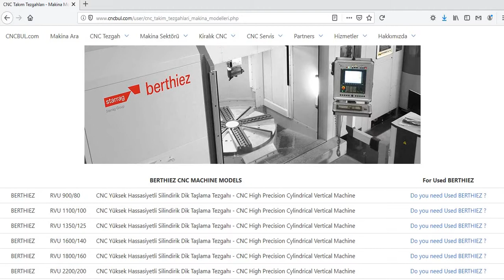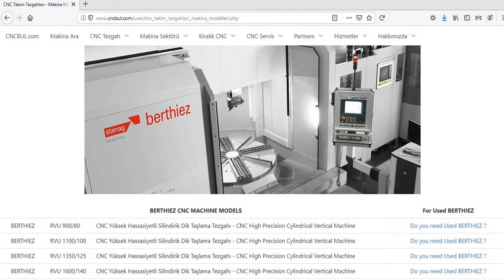BERTHIEZ MACHINE MODELS (CNC Machine Tools)